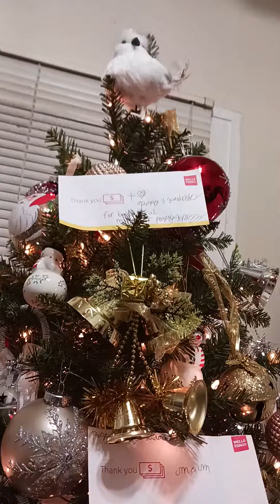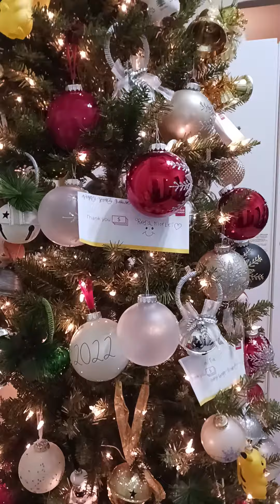merry Christmas 🎅 Peggy g music withe monster brother bvb music 2024 2099 guys 9 Peggy monster